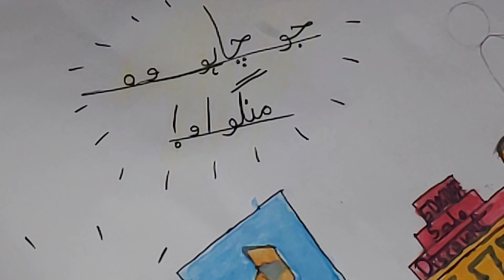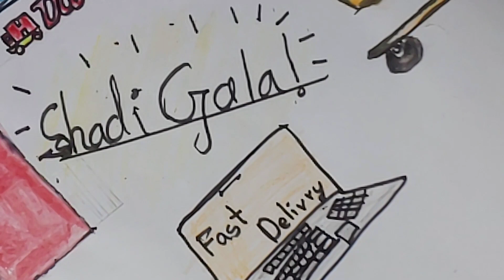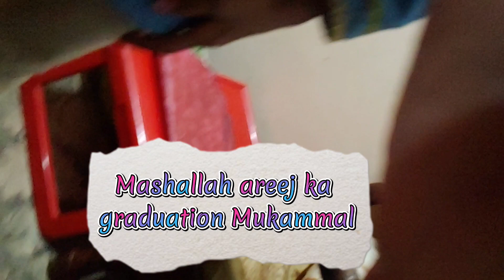hafsa ne daraz ki add Banai 😳uff kya shayari👋 full busy routine😞